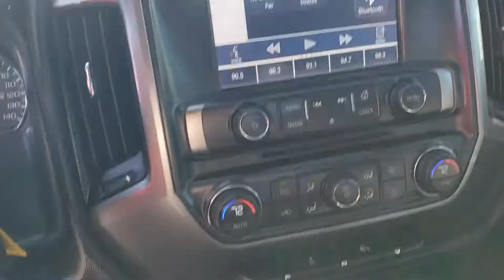Stephen McCauley Bill Estes Ford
2014 Chevrolet Silverado